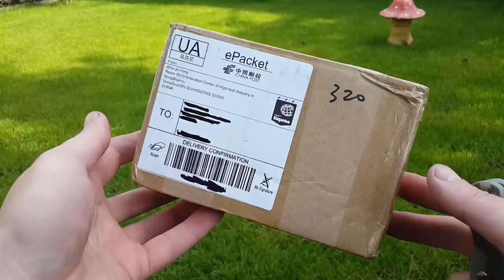AliExpress .fajne okulary z chin .